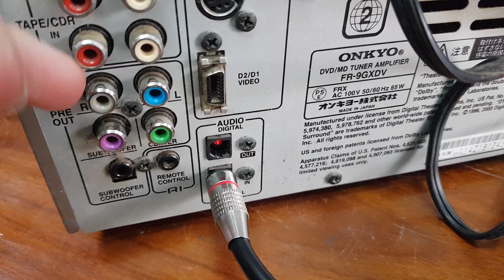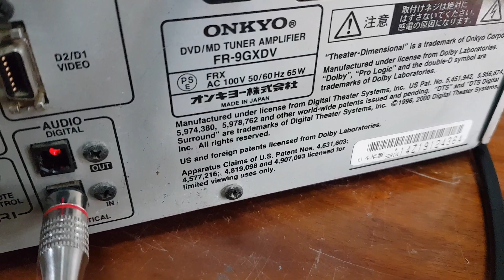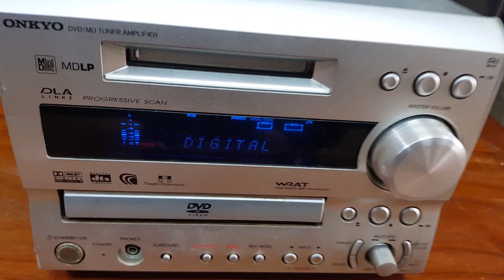Giải mã Onkyo đời cao 9GXDV, giá sốc 1tr650. lh 0966594581